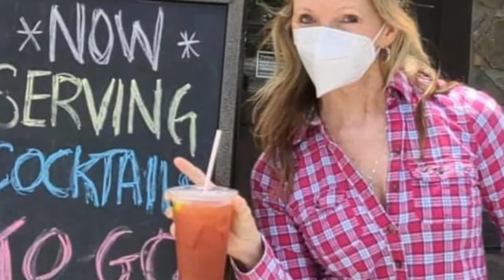Get Your Drink Up Quarantine Style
Shane Duncan Band and the quarantine video for their song Get Your Drink Up.